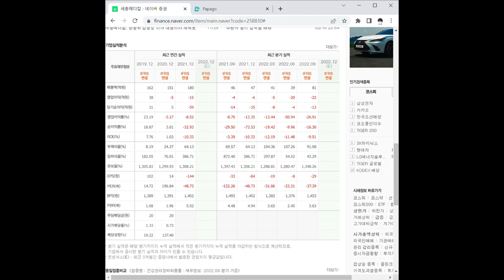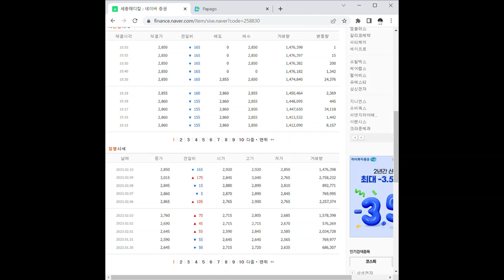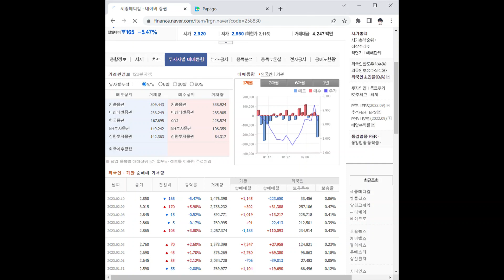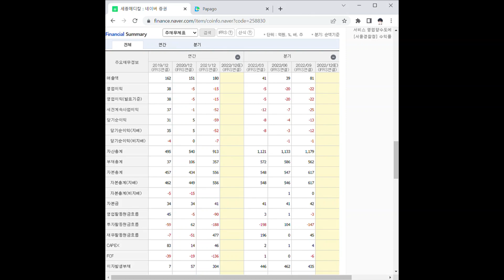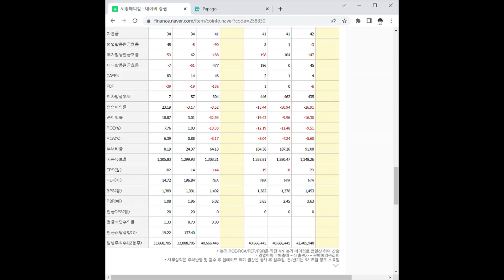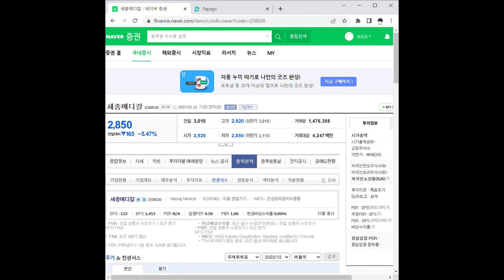세종메디칼 주가 전망 및 차트 분석